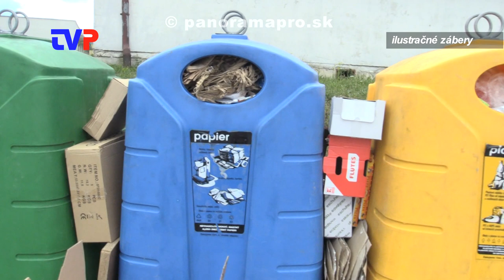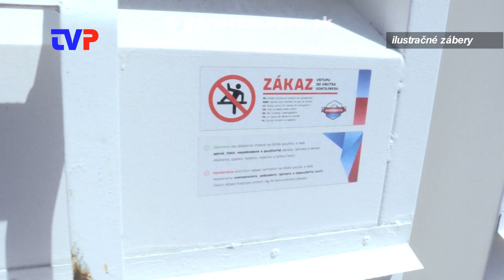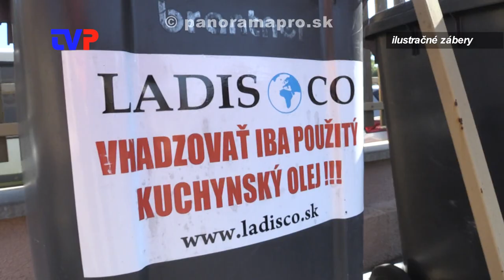Zber, separácia a smeti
Osveta pri zbere a separácii odpadu v Žarnovici.